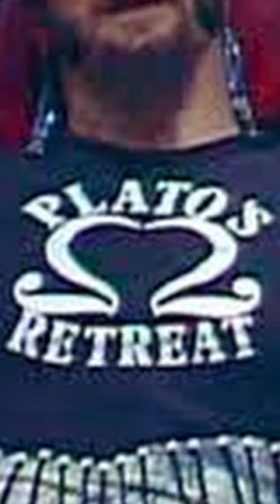HULK HOGAN: "Jesse Ventura and His Wife Were Swingers"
In this clip from the Bubba the Love Sponge® Show, WWE Hall of Famer Hulk Hogan shoots on Jesse Ventura and their long lasting heat. Including how Ventura used to brag about his swinger lifestyle in the locker room.

SEE THE BUBBA THE LOVE SPONGE® SHOW LIVE MONDAY-FRIDAY 6-10AM FREE